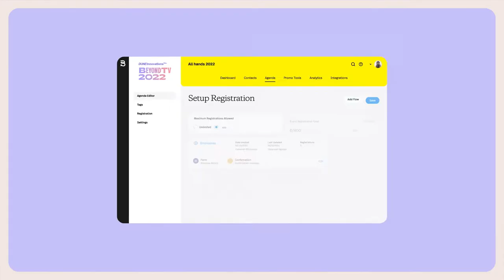2021 in Review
In 2021 change was in the air at Bizzabo. We created a new category, launched the Event Experience OS, acquired four companies, hired 270 new team members, and so much more. Take a look, and get ready for an even more exciting 2022!